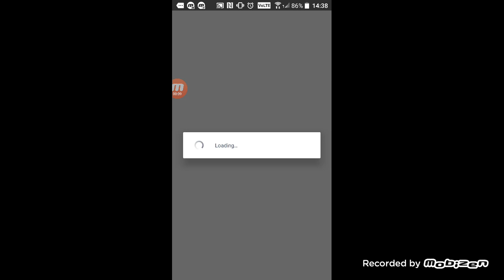mobizen 20190913 143835